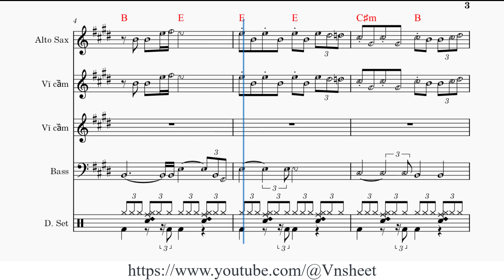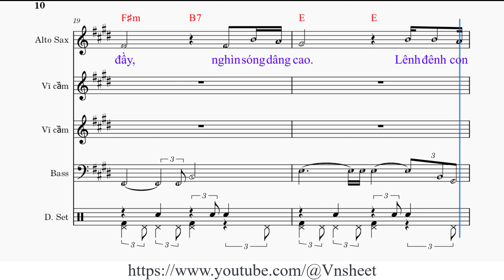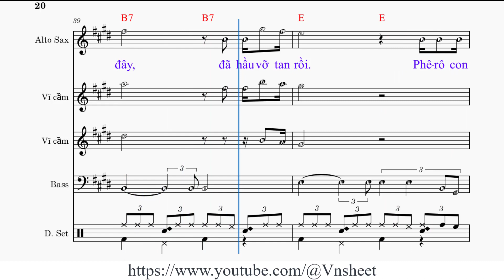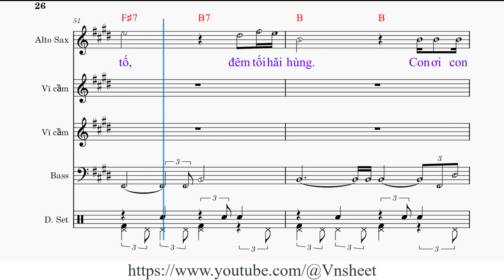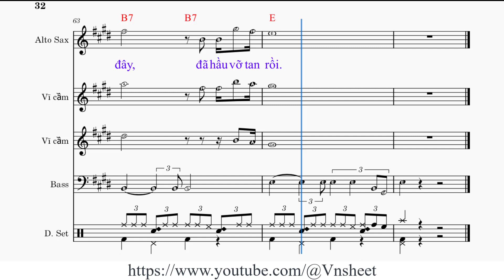sheet Con tin thưa Thầy Tone nữ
1/ Con tin thưa Thầy, là Đức Kitô.
Con Cha trên trời, hằng sống thiên thu.
Con tin thưa Thầy Lời ban nguồn sống.
Thầy hy sinh chết cho trần gian.

ĐK. Lạy Ngài ơi thương đến, xin củng cố giúp con.
Này lòng tin con đây, còn mỏng dòn non yếu.
Lạy Ngài ơi thương đến, xin củng cố giúp con.
Này lòng tin con đây, đã hầu vỡ tan rồi

1a. Phêrô con hỡi, con có tin không?
Ta đây con Chúa quyền phép khôn lường.
Con ơi con hỡi, hãy vững tin đi,
ơn ta chan chứa con đừng lo chi?

2. Nhưng xin thưa Thầy, Thầy hãy xem đây.
Đêm đen phủ đầy, nghìn sóng dâng cao.
Lênh đênh con thuyền, trùng dương lộng gió,
làm sao không hãi kinh Thầy ơi!

2a. Phêrô con hỡi, con hãy an tâm,
lo chi giông tố, đêm tối hãi hùng.
Con ơi con hỡi, đã có Ta đây,
đưa tay cứu vớt, con còn lo chi?

3. Con tin thưa Thầy, nguồn sống vô biên.
Ai đi theo Thầy, được sống miên man.
Con tin thưa Thầy, đèn soi chân lý.
Đường đưa con tới quê trời cao

sheet nhạc Con tin thưa Thầy,
sheet Con tin thưa Thầy,
sheet nhạc Con tin thưa Thầy tone nữ,